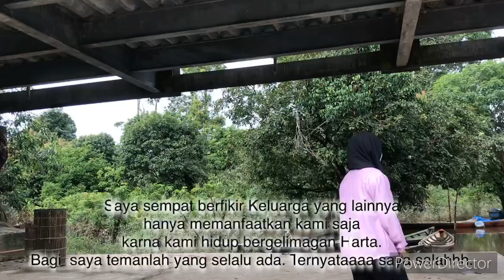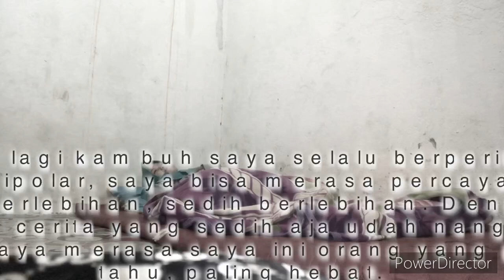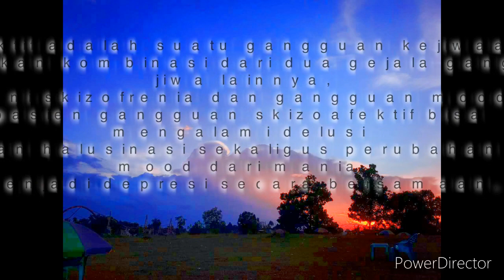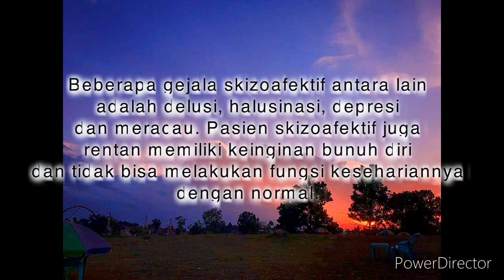Gangguan Jiwa Skizoafektif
vidio tentang Gangguan Jiwa Skizoafektif
terimakasih

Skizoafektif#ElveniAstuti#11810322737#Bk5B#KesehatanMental